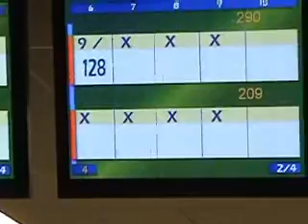EBT Brunswick Belgian Open: Finale Step 3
vid12: Osku Palermaa, Jesper Agerbo, Martin Larson, Dirk Dreyer, Thomas Larson, Nina Flack, Bill O'neal